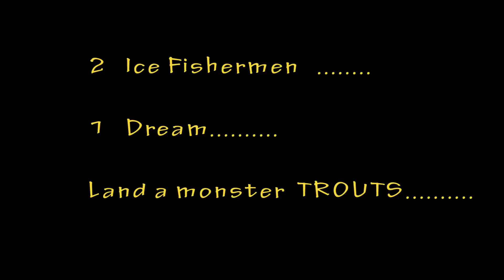Crazy Russian Trout Fishing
Monster Trout Ice Fishing Crazy Russian Fishing Videos.  Fishing videos, Big Fish, Monster Fish, Ice Fishing Huge Fish, Rainbow trout, Steelhead Fishing.  Funny Video's.  Epic Fishing Eric Haataja